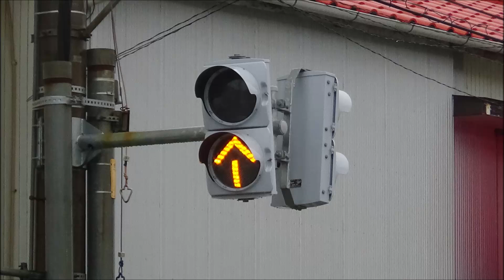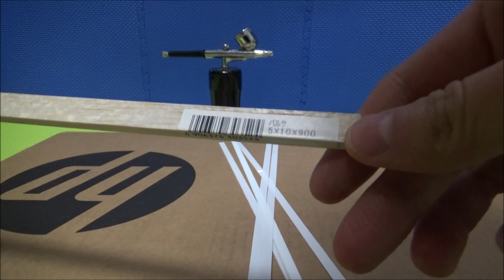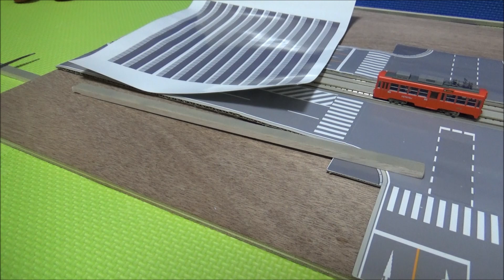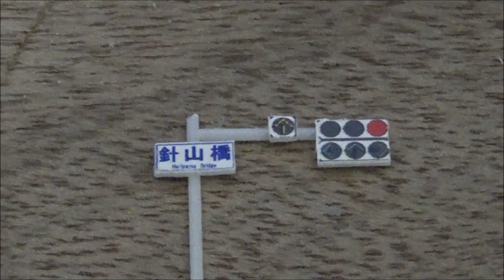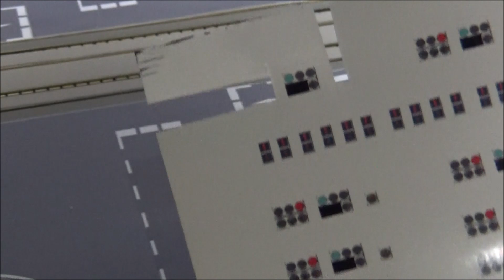Nゲージ不動産開発物語＃02「歩道と信号機の敷設」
今回は超低コストで小糸製作所のフラット信号機を再現して見ました。
おそらく制作費は１０円くらいかと思われます。